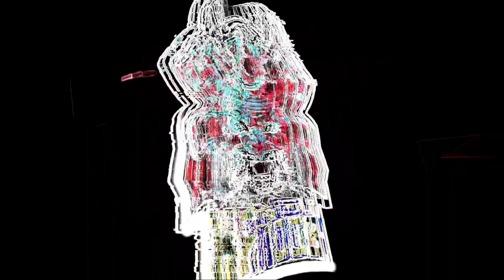NEXT DIAMOND ROYALE FREE FIRE | NEW DIAMOND ROYALE TAMIL | UPCOMING DIAMOND ROYALE FREE FIRE TAMIL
next diamond royale bundle in free fire
free fire soccer royal
new jersey royal
jersey royal return
maintenance update
ff new diamond royale
next diamond royale 2021
next diamond royale ff
new diamond royale
next diamond royale event
next diamond royale free fire 2021

Background  music 🎧

1. NCS (No Copyright )

Subsribers Thunai